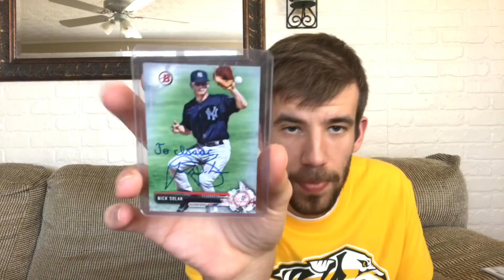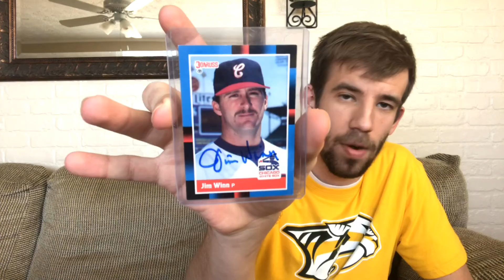Greene Graphers TTM Recap Episode 39